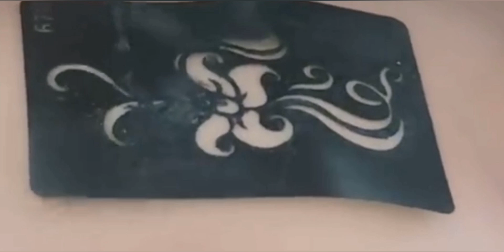Шугаринг и Глитер-Тату.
Шугаринг на теле, Удаление волос сахарной пастой.

 Особенности кожи, нужен ли тампон и зачем? Время для процедуры и т.д.
Глитер тату Лилия. Клей для тату, блёстки.